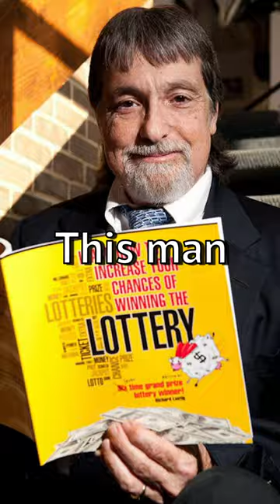This Man Won the Lottery 7 Times!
Is this guy a genius or is he just very lucky?